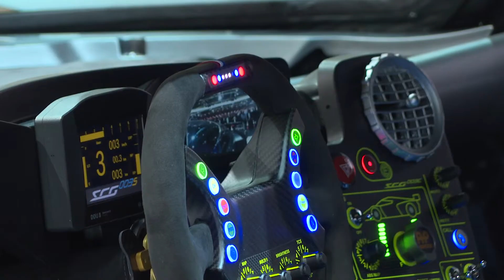Scuderia Cameron Glickenhouse Scg003c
Automania - Scuderia Cameron Glickenhouse Scg003c supercars al Salone Internazione dell'Automobile di Ginevra 2015.